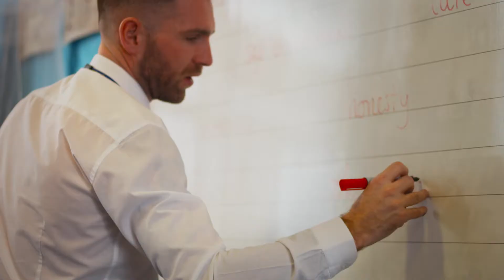Equality Award 2016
The Scottish Trades Union Congress (STUC) has announced that the recipient of the STUC Equality Award for 2016 is Scott Mowat, an EIS Equality Rep based at Mosspark Primary School in Glasgow.

The award, administered by Scottish Union Learning, was presented today (11.00am on Tuesday, 19 April, Caird Hall, Dundee) by the Rt Hon Nicola Sturgeon, First Minister of Scotland and Leader of the Scottish National Party.

Scott has had an active role within the EIS since 2010, being elected as a delegate to the national AGM in 2013, 2014 and again in 2015. He was elected to the EIS National Equality Committee and has subsequently represented the EIS at national partner events, both as a delegate and as a panel guest, speaking on how schools might support LGBT teachers.

Scott took a lead role in the first national meeting of the EIS Equality Rep Network in the early part of this year, presenting to the whole Network on the Stonewall Teachers’ Report and its importance to schools. From his interest in Equality/ LGBT issues, Scott became involved in the EIS LGBT Network around five years ago and has made a significant contribution in growing its membership steadily over the years from two to 50.

Scott was initially motivated to focus on LGBT issues because he felt teachers did not uniformly feel empowered or confident in supporting LGBT equality within schools. His dissertation at university focused on homophobia in primary schools; this gave him extensive knowledge of the issues, and how they affect teachers. Since then he has become more aware of the issues from the perspective of LGBT teachers, many of whom experience a fear of coming out, in addition to reticence about being proactive in challenging homophobia and homophobic bullying, and about promoting other equality issues in schools.

Scott Mowat, recipient of the 2016 STUC Equality Award, said:

“I’m delighted to be presented with the STUC Equality Award. As teachers we talk about getting it right for every child’, it is now time that we actually do that - not just continue to get it right for some. As a Trade Union we are continuing to focus on this, as well as getting it right for every teacher - supporting teachers to be themselves within their workplace without fear. The way forward in LGBT education is robust and accessible LGBT+ specific training for all teachers.”

Grahame Smith, STUC General Secretary, said:

“Scott’s achievements in promoting equality and tackling homophobia in his workplace, and in the wider trade union movement, are exceptional. His commitment to equalities work, and the partnerships he has created between union, employers and other groups, have gone a long way to educating many other workers on this very important issue.”